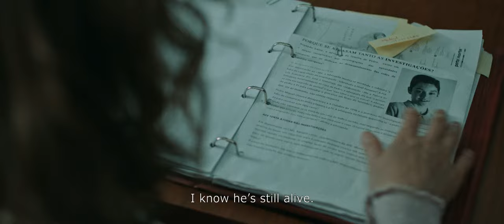Shadow - A Mother Knows (Sombra - uma mãe sabe) - 2022 - RTP1 Trailer - English Subtitles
Years after the disappearance of a child, a mother continues to try to find her son after an abduction that authorities cannot solve. As she moves in a world that wants to force her to forget the past and grieve for a child she believes is still alive. Based on a true story